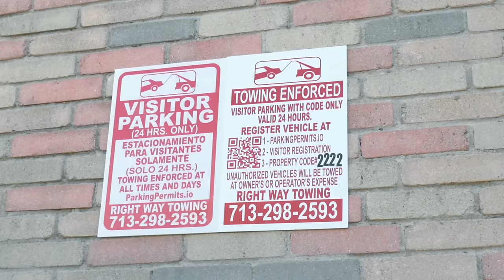Welcome to DEAD END 12000 Block Most DANGEROUS HOOD in Houston |Stric Hood Talk